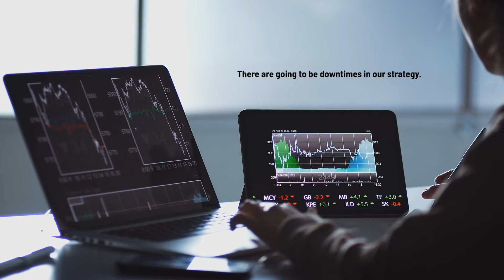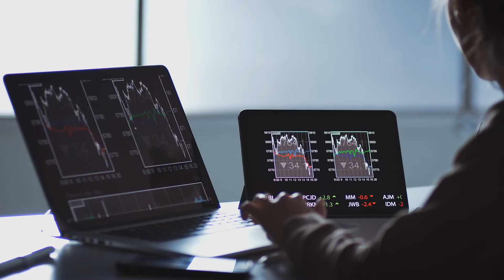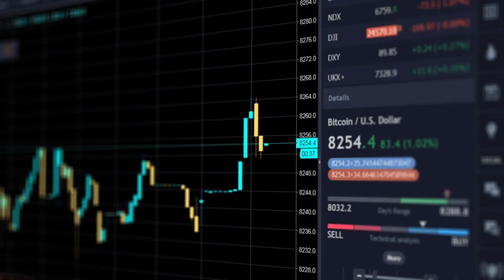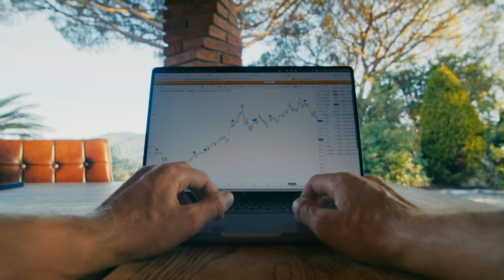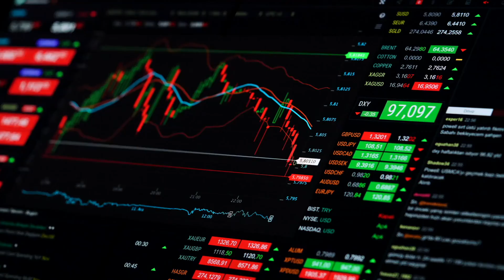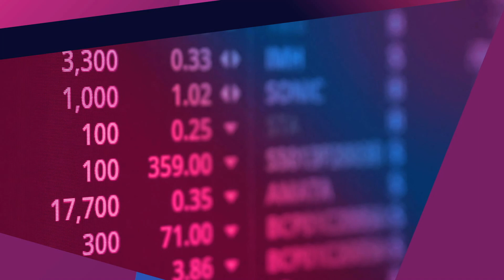Leverage the OneUp Trader Evaluation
Register today with OneUp Trader to write your own success story and become a Funded Futures trader!⁣

Full Risk Disclosure: Futures and forex trading contains substantial risk and is not for every investor. An investor could potentially lose all or more than the initial investment. Risk capital is money that can be lost without jeopardizing ones’ financial security or lifestyle. Only risk capital should be used for trading and only those with sufficient risk capital should consider trading. Past performance is not necessarily indicative of future results.